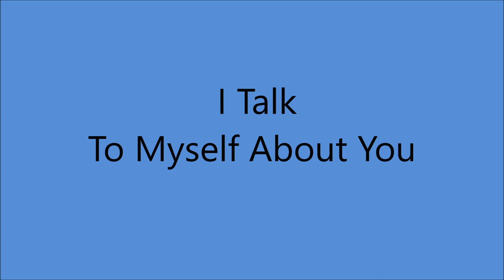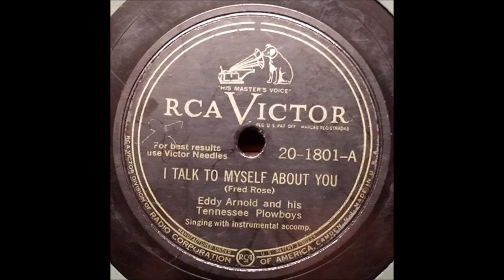Early Eddy Arnold - I Talk To Myself About You [1945].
Recorded 28 January 1947 by Roy Acuff and his Smoky Mountain Boys

 Issued as Eddy Arnold and his Tennessee Plowboys

 Recorded  21 November  1945 -  RCA Victor Studio A,
30 S Michigan Ave., Chicago, IL -  [13:00 - 16:00] -
Eddy Arnold [gt/vcl solo], Herbert M. Paige [gt],  Little Roy Wiggins [steel gt],
Rollin Sullivan [el mandolin], Dempsey Watts [bass], James McNatt [fiddle].
Producer : Stephen H. Sholes